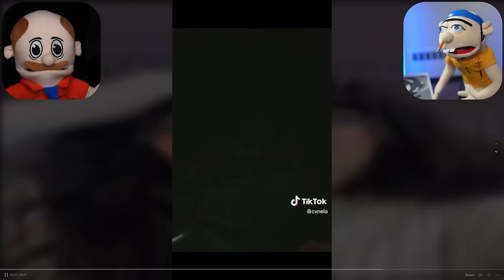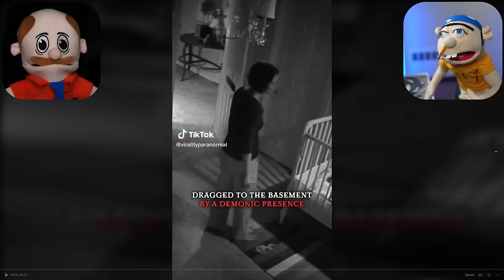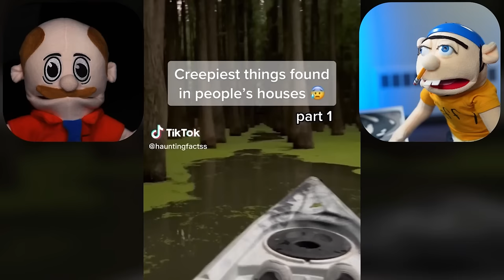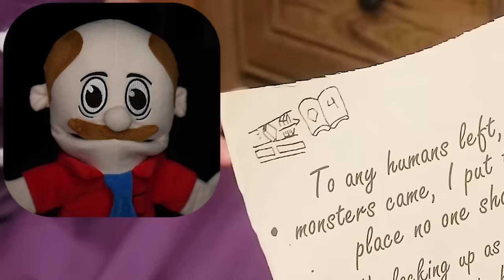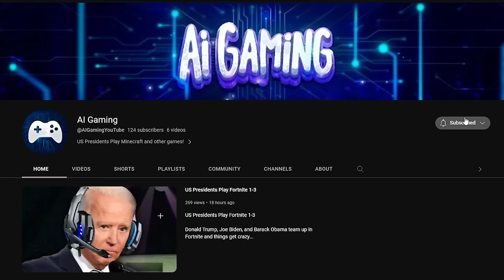Jeffy & Marvin React To The Worlds SCARIEST TikToks!!